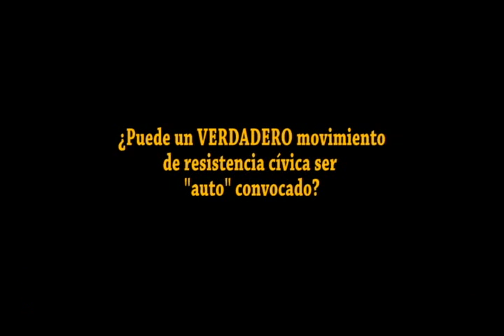2013 11 331 Resistencia Cívica: Un vistazo inicial -- Cómo derrocar a los poderosos tiranos